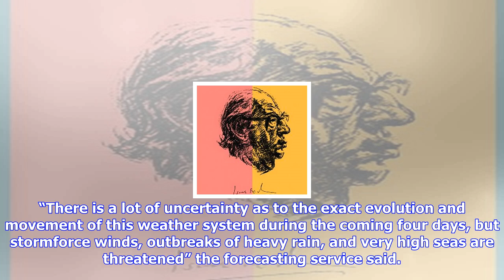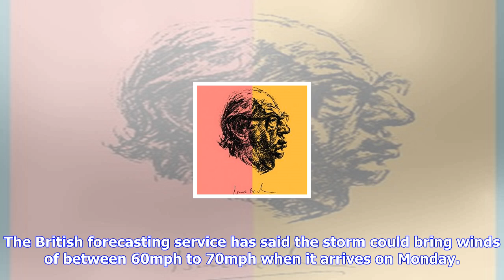Breaking News | Hurricane ophelia may hit ireland with storm force winds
Hurricane ophelia may hit ireland with storm force winds

Met Éireann has warned that stormforce winds, heavy rain, and very high sea levels may be on the way...